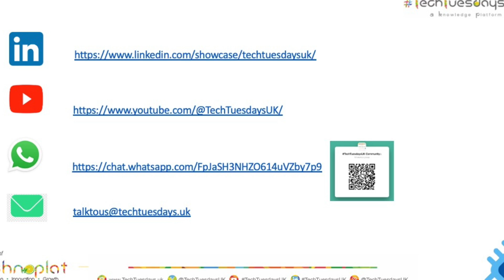techtuesdaysuk 01October2024 Russell J Strong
Episode 25 : techtuesdaysuk episode on "Post Quantum Cryptography"

Here's what Russell J Strong had to share.

Chip Start UK
Compound Semiconductor Applications (CSA) Catapult
Satellite Applications Catapult
Department for Science, Innovation and Technology
Innovate UK
Google
Google Cloud
IBC - International Broadcasting Convention
Tech Mahindra
UKTIN
FICCI
Sekura.id
Technoplat
Greenwoods Legal LLP

The 26th episode of techtuesdaysuk is taking place on the 5th of November at 110 Rochester Row.London SW1P 1JP, and the topic for discussion is "Digital Public Infrastructure".